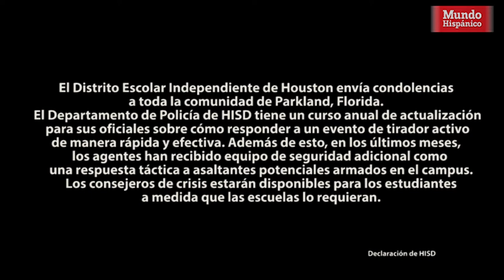¿Cómo las escuelas hacen frente a tiroteos?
El tiroteo en la escuela secundaria Marjory Stoneman Douglas en Florida el 14 de febrero, se convirtió en la décima octava masacre registrada en los Estados Unidos en en lo que va del año, según el movimiento Everytown for Gun Safety.